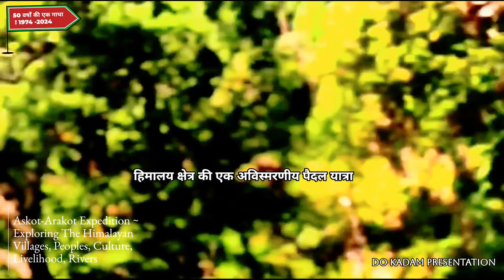हिमालय एक खोज - Nature & Human Civilization | अतीत, वर्तमान और भविष्य का हिमालय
Himalayas A Discovery - Nature and Human Civilization | Himalayas of the past, present and future | Do Kadam | Dr. Manjusha

अस्कोट-अराकोट अभियान 2024 ~ अनियोजित, अप्रबंधित दिशाहीन एवं उद्देश्य विहीन ! पंजीकृत प्रतिभागी को यात्रा जारी रखने के लिए प्रतिबंधित किया गया था? A Bad Experience

Askot-Arakot Expedition 2024 ~ unplanned, unmanaged directionless and loss of purpose ! registered participants were  restricted to continue the journey?

Askot-Arakot Expedition 2024 | A Paidal Yatra of Uttarakhand's village , culture and tradition, rural Uttarakhand, education and health issues, migration and livelihood, etc.

chardham

pilgrimage

uttarakhand hiking
uttarakhand camping
Adikailash yatra uttarakhand
Askot-Arakot paidal yatra uttarakhand 2024
Dr sekhar Pathak Uttarakhand
do Kadam YouTube Channel
uttarakhand expedition 2024
helicopter yatra uttarakhand
Forest Fire In Uttarakhand
almora vlogs
namik Glacier uttarakhand
kiwi village of uttarakhand kon hai
namik glacier trekking
hiramani glacier trekking
panchachuli parvat uttarakhand
pindari glacier uttarakhand
kiwi hub in uttarakhand
liti Village Bageshwar Uttarakhand
sama village kiwi village
liti homestay village Bageshwar Uttarakhand
shubh journey YouTube channel
devbhumi Uttarakhand
devbhumi dialogue
travel to uttarakhand
uttarakhand travel guide and information
board Exams preparation
board Exams Tips and tricks
cbse board Exams Exams 2023
National education policy
sandeep Maheshwari
uttarakhand news
motivational videos
travel and tourism
agriculture business
pm beneficial scheme for self-employment
self help groups in uttarakhand
horticulture and floriculture business in uttarakhand
uttarakhand songs
nainital.district of uttarakhand
kumauni songs and movies
Garhwali songs and movies
hills of uttarakhand
uttarakhand festivals
horticulture business in uttarakhand
most favourite destinations of uttarakhand
Uttarakhand hill stations
devbhoomi uttarakhand
Best schools in uttarakhand
top boarding schools of uttarakhand
Punjabi trekker
devbhoomi samvad
uttarakhand rivers
being ghumakkad
Devbhumi Dialogue
Baramasa
Uttarakhand struggles from
women Empowerment
Self-Employment opportunities in Uttarakhand
Nainital District Uttarakhand

pilgrimage

National education
sandeep Maheshwari
uttarakhand songs
nainital.district of uttarakhand
hills of uttarakhand
uttarakhand festivals
Uttarakhand hill stations
devbhoomi uttarakhand
Punjabi trekker
devbhoomi samvad
uttarakhand rivers
being ghumakkad
Devbhumi Dialogue
Baramasa
Uttarakhand struggles from
women Empowerment
Nainital District Uttarakhand
herbal business scope in Uttarakhand
chief Minister Pushkar Dhami
migration vs Self-Employment
horticulture scope in uttarakhand
horticulture business kaise suru kare
herbal kheti kare , lakho kamaye
herbal Farming karke lakho kamaye
Uttarakhand Comedy
uttarakhand movies
business ideas in uttarakhand
global investors summit uttarakhand 2023
National Highway Project: काठगोदाम-नैनीताल मार्ग का होगा चौड़ीकरण, कलसिया पुल का भी किया जाएगा निर्माण
Breaking News From Uttarakhand Today

Thanks!
Dr.Manjusha